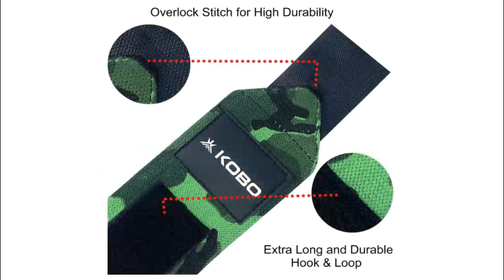🔥 Kobo WTA-04 Power Cotton Gym Support | Wist Support | Wrist Wraps | Gym Supporter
In This Video You Can See all Features , Review & Unboxing of the Product Name is
Kobo WTA-04 Power Cotton Gym Support

To Buy Or More Info about Power Cotton Gym Support

Know More About This Product :
Thumb loops with extra length hook and loop to ensure shifting does not occur when in use. Constructed from a heavy Blend cotton-eglantine Polyester for maximum support.
The wrist wraps use stretch fabrics to provide a Great fit that can stand the wear and tear of a heavy workout. Designed to be easy to use, Our thumb loop makes wrapping easy.
18 inches Length and 3 inches wide and 5 mm thick. These are stiff enough to give full support for heavy lifting with little flexibility.
Kobo wrist support are 10 times better than available market wrist supports. Improve your weightlifting, powerlifting, bodybuilding, mma and cross fit techniques with secure, comfort-fit wrist wraps.
These premium wrist supports feature heavy duty stitching that heavily reinforces their durability, allowing them to be used day after day without tearing. One size fits all. Suitable for men, women and all.

Visit To Our 2 More Channels :
1. Er Laxman Sapkale
2. Laxman S Vlogs

🔘My YouTube Gears Use : 👇
1. Microphone
2. Hard Disk (HDD )
3. Laptop
4. Power Bank

You can know me on personal level

Your Quarries :
Power Gym Support
Gym Support
wrist support
 wrist wraps
gym
Gym Wist Support
gym supporter for men
gym supporter

  Online Shopping Tour
    ( Laxman Sapkale )